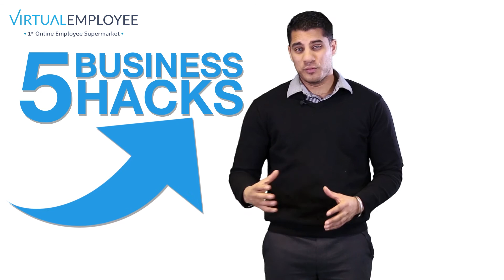US vs. India? “6 Months Quicker to Hire Software Developers Offshore,” US CEO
Watch this video to learn how Bob Hess, Owner of Paragon Print Systems, a 21-year-old company from the USA, enjoyed the benefits of hiring software developers from India. Learn how the company bypassed the long and arduous hiring process in the States and in addition to saving money could scale up and down according to its needs by hiring Indian developers.